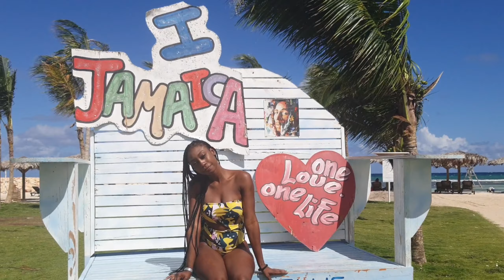WHAT I WORE ON VACATION AT OCEAN CORAL SPRING, Jamaica | Honesty Thompson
I’ll be showing you all the outfits that I wore on my birthday vacation to Ocean Coral Spring Resort.  Hope you enjoy the vacation fits!!

FOLLOW MY BUSINESS PAGE Instagram: @tresvibeboutique & @sultryscentsco